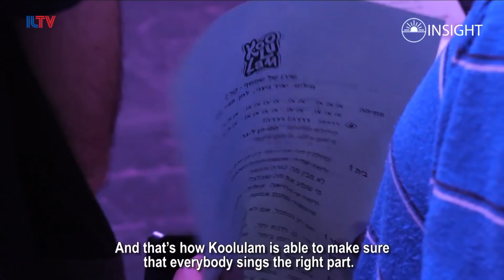Insight to Israel - Koolulam, a social music initiative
Unbelievable! Two years ago, a social music initiative started in Israel that has literally changed Israel’s diplomatic relations with the Arab world. It’s called Koolulam.